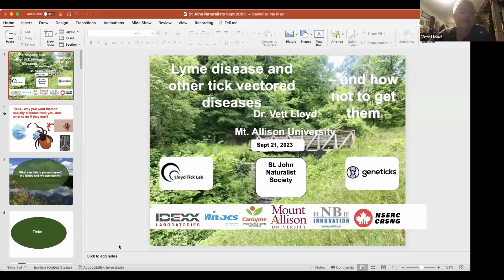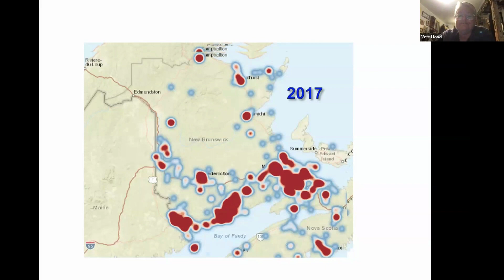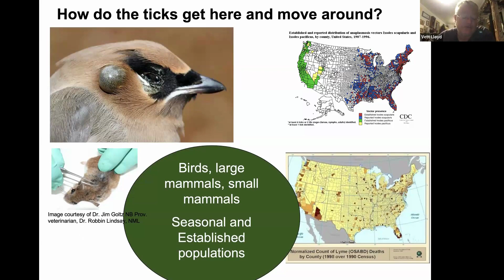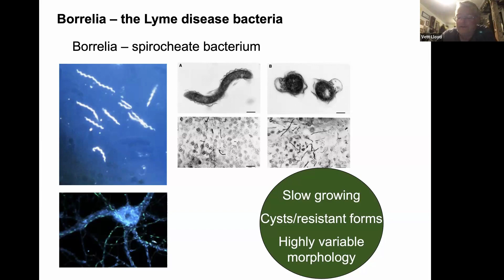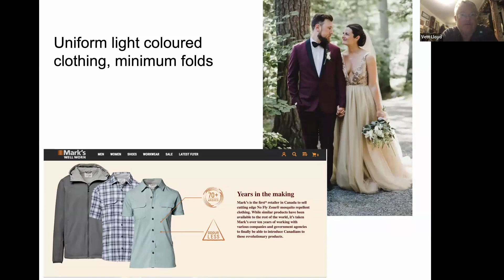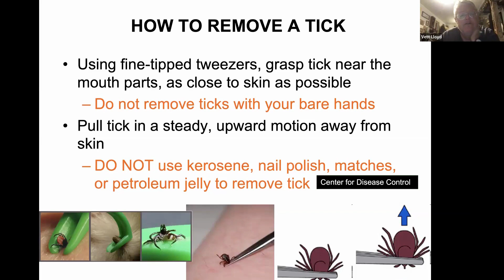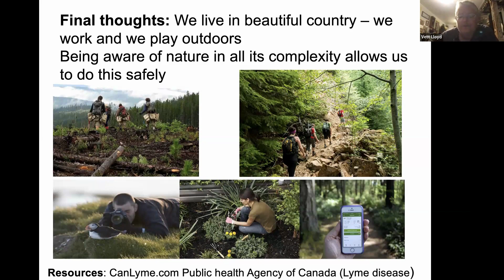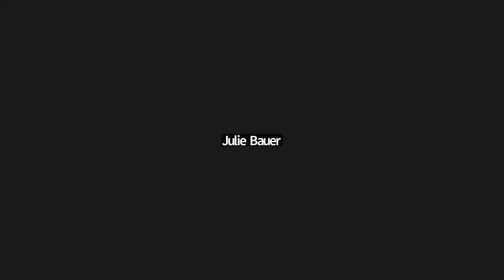Exploring Ticks and Tick-borne Diseases with Dr. Vett Lloyd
Dive into the world of ticks and tick-borne diseases with the Saint John Naturalists Club's September meeting! Join us for a captivating presentation by Dr. Vett Lloyd, a distinguished national authority on ticks and tick-borne diseases. Whether you attended in person or virtually via Zoom, this hybrid event provided valuable insights on tick identification, prevalence, protection from tick bites, and cutting-edge tick research.

In this informative talk, Dr. Lloyd, the esteemed head of the Mount Allison tick lab, shared a decade's worth of expertise on tick genetics and the pathogens they carry. Discover the pressing need to address the surge of tick-borne diseases, including the alarming rise of Lyme disease, in the Maritimes. Dr. Lloyd's dedication to community involvement and collaboration with Lyme disease patients as research partners underscores her commitment to tackling the multidimensional aspects of zoonotic diseases.